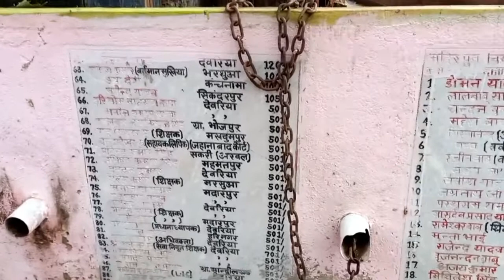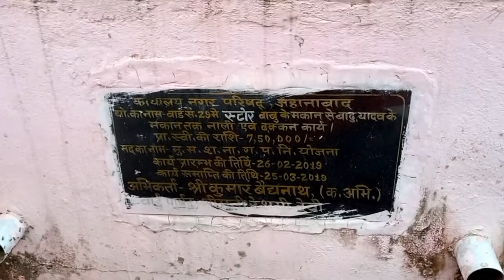जहानाबाद कोर्ट हॉल्ट के समीप देवरिया मोहल्ला का हनुमान मंदिर का Vlog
In this vlog video, I am representing you a temple of Hanuman Mandir, this is situated at Dewaria Mohalla, Near Jehanabad Court Halt. In this temple has an idol of Hanuman Ji and Shiv Ling.